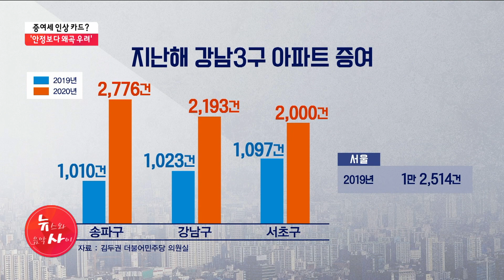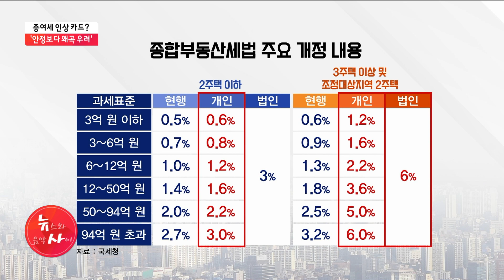증여 많아진다고 증여세 인상? '집값 안정보다 부동산시장 왜곡 우려'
지난해 서울 강남 3구 지역의 아파트 증여가 급증한 것으로 나타났습니다. 다주택자들이 세 부담을 피하기 위해 자녀 등에게 아파트를 증여한 것으로 풀이되는데요. 정부와 여당에선 증여세 인상 움직임도 나타나고 있습니다.